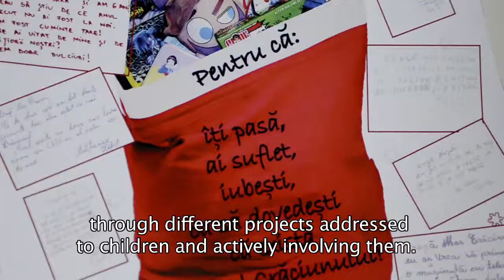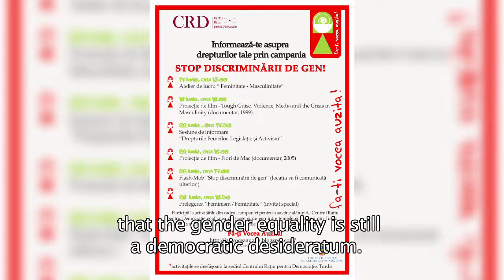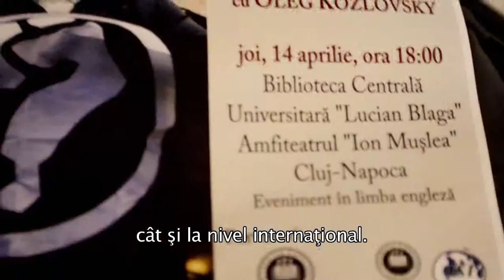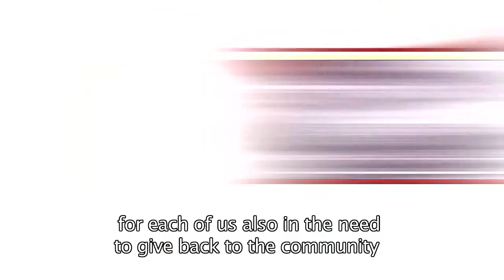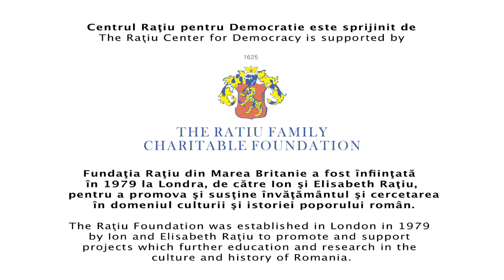fundatia Ratiu - Nikon D7000, edit FCP, color corection COLOR Apple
regizor:                          Dorin Moldoveanu
operator camera foto:    Viktor Mech
editare imagine:             Ciprian Ignat